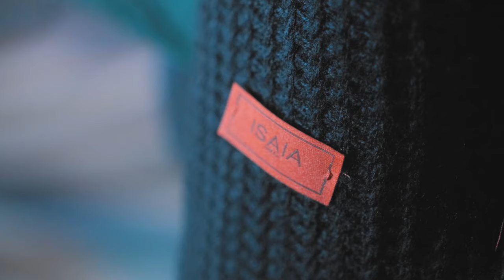Закрытый кинопоказ фильма "Преступление портного"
10 апреля 2016 года в Нижнем Новгороде в кинотеатре «Октябрь» состоялся уникальный закрытый кинопоказ в рамках всероссийской премьеры фильма "Преступление портного" о талантливый неаполитанских портных легендарного бренда ISAIA, организованный Галереей бутиков «Лакшери Стор».
Фильм «Преступление портного» снят в честь предстоящего столетия Модного дома, который входит в число мировых лидеров, специализирующихся на пошиве элитарной мужской одежды. Данный фильм уже был показал в Неаполе и Милане. Нижний Новгород стал третьим городом, где состоялась премьера. Далее демонстрация фильма состоится в Москве, Санкт-Петербурге и Екатеринбурге. Хедлайнерами кинопоказа стали представители компании ISAIA – талантливые мастера индивидуального пошива Джанлука Рубино и Энцо Магарачи. Организатором уникального небывалого для Нижнего Новгорода события  выступила Галерея бутиков «Лакшери Стор» в лице Генерального директора Евгения Жехарева.
Мероприятие посетили известные представители нижегородской элиты. В рамках кинопоказа гостей ждал приветственный фуршет и выступление певца, исполняющего шедевры итальянских классических песен. Далее все гости были приглашены в зал кинотеатра, где и состоялась всероссийская премьера «Преступления портного». Сразу же после премьеры гостей ждал неожиданный сюрприз от ISAIA – демонстрация новой весенне-летней коллекции 2016 года, а также приятные подарки от ISAIA. Завершил вечер розыгрыш сертификатов среди участников фотоконкурса лакшериселфи, организованного Галереей бутиков "Лакшери Стор". Счастливые победители фотоконкурса стали обладателями сертификатов на общую сумму 500 000 рублей. Праздник завершился шикарным салютом.